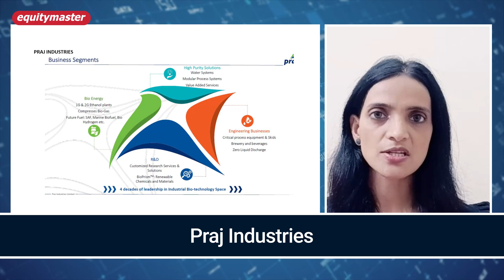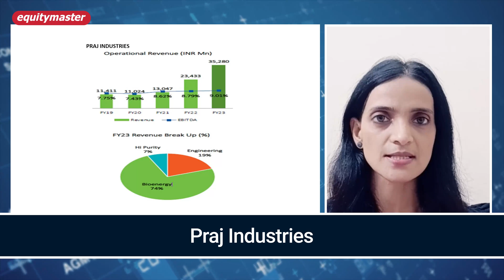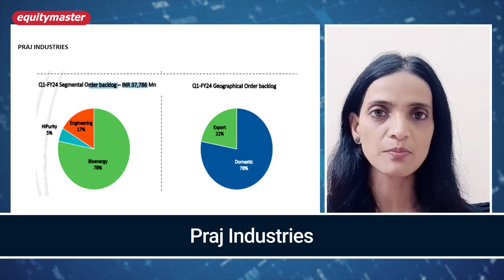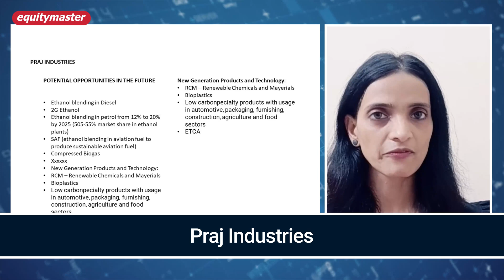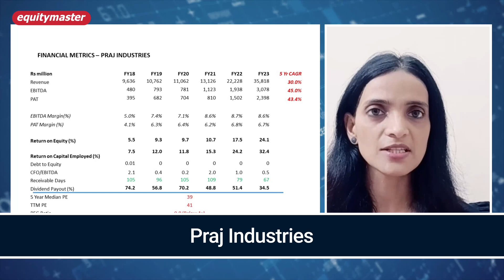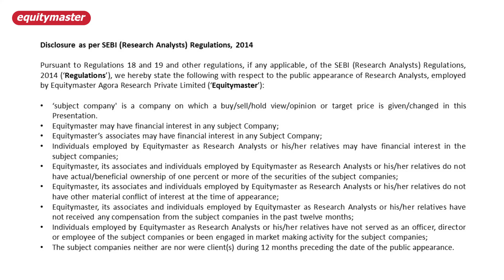Praj Industries – Charging Biofuel Economy Beyond Ethanol | Biofuel Stock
Get instant access to our latest research idea.

Recently, something interesting has happened in the aviation space.

The country flew its first commercial flight from Pune to New Delhi. It was powered by Sustainable Aviation Fuel, or SAF blended Aviation turbine jet fuel.

You see, as India becomes signatory to CORSIA - or Carbon Offsetting and Reduction Scheme for International Aviation. It calls for compulsory blending of SAF from 2027.

Even at just 1% blending of SAF, the requirement for SAF will be 14 crores litres.

Now SAF is a second stage fuel, and it is produced from ethanol. This itself would create an additional requirement of 28 crore liters per annum of ethanol.

So why is this interesting and relevant for an investing related video.

That’s because today I’m going to talk about a specific company in the biofuel economy that has enabled these feat and could be a big beneficiary of this mandate.